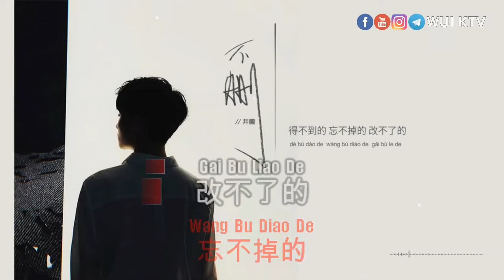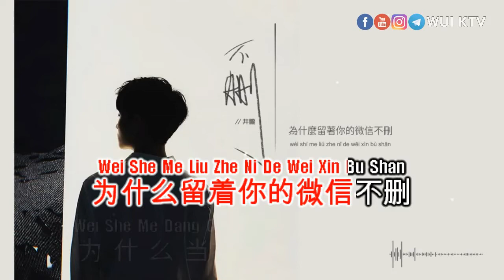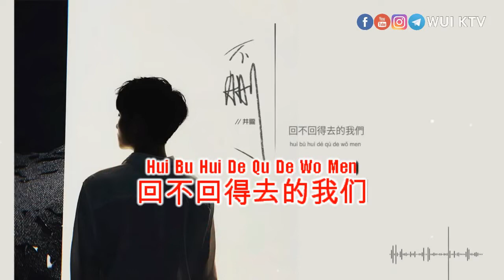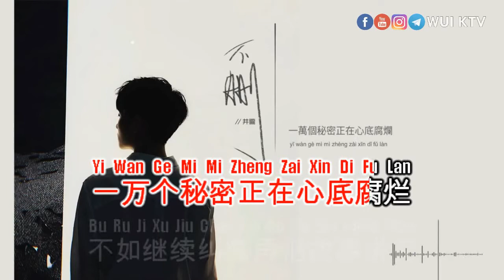Jing Long 井朧 - Bu Shan 不删 [KTV] [NO VOCAL] [KARAOKE] [PINYIN]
Jing Long - Bu Shan [KTV] [NO VOCAL] [KARAOKE] [PINYIN]